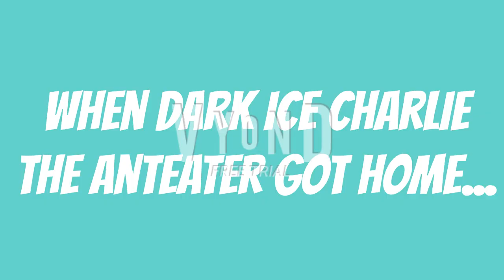I Change My Look For Lunar New Year